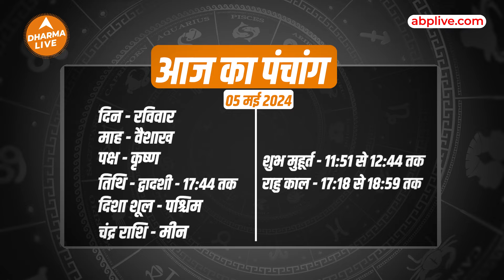Aaj Ka Rashifal | 05 May 2024 | आज का राशिफल | Today horoscope in Hindi |Dainik rashifal | Astrology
Neha Rajpput से जानिए कैसा रहेगा आज का दिन सभी 12 राशि वालों के लिए, क्या होगा खास और किन चीजों से रहना है आप को बचकर

Time Codes -

00:00 -  00:45- Intro
00:46 -  01:17- Mesh Rashi
01:18 -  02:11-Vrishabh Rashi
02:12 -  02:42 - Mithun Rashi
02:43 -  03:09 - Kark Rashi
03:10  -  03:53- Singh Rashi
03:54 -  04:49- Kanya Rashi
04:50 -  05:26- Tula Rashi
05:27 -  05:53 - Vrishchik Rashi
05:54 -  06:36- Dhanu Rashi
06:37 -  07:09- Makar Rashi
07:10 -  07:38- Kumbh Rashi
07:39 -  08:13- Meen  Rash